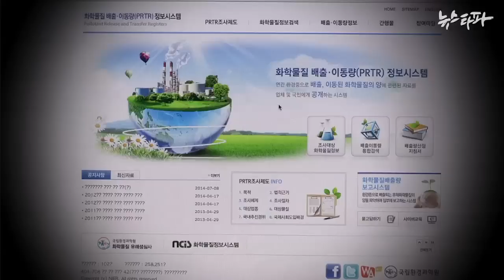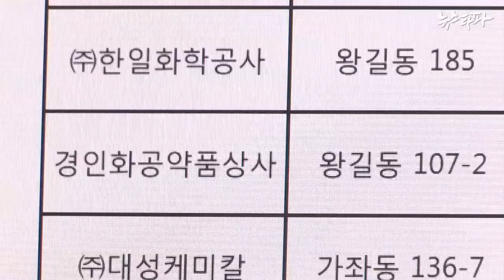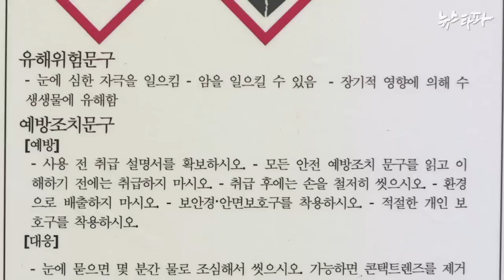뉴스타파 - 내 집 주변에 위험물질이? 전국 유해물질 데이터 지도 공개(2014.8.26)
뉴스타파가 정보공개청구를 통해 이번에 유출사고가 난 인천 지역뿐만 아니라 전국 모든 지역의 유해물질에 대한 데이터 지도를 작성해 그 1차 완성본을 공개합니다.